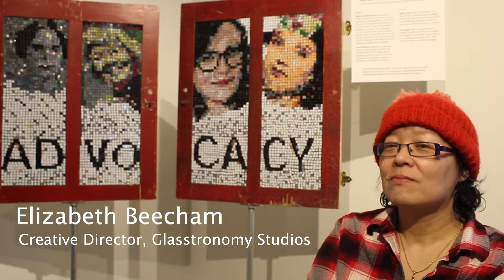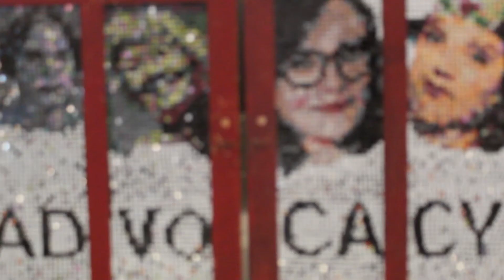Glasstronomy Studios | The Glassed Over Project 2019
@glasstronomix presents TheGlassedOverProject @MarkhamMuseum. Overview of project installation at the Strickler House, produced by @amarra.mo on March 10, 2019.